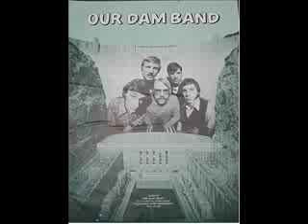J B Good - Rock & Roll Music - Green Giants 4 - Our Dam Band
Green Giants 4 - Our Dam Band - Live at Aquarius, Omaha Ne
John Gibson - C A Smith - Uncle Bo Kisgen - James C Hutson - Jerry Pettit